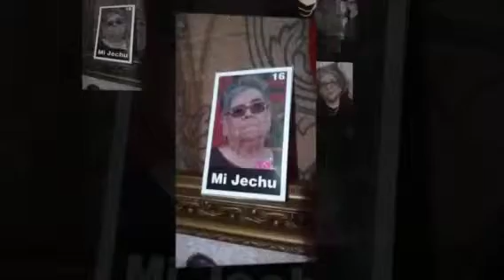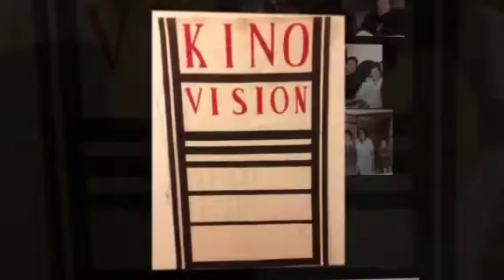La mama de los pollitos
Mi jechu